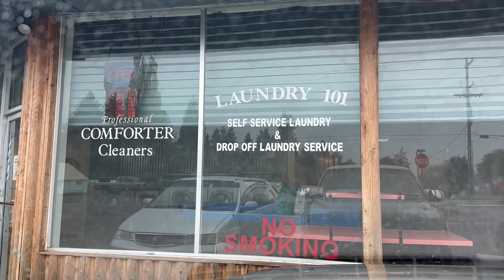IT'S BEEN A ROUGH WEEK! | LIVING IN A TRAVEL TRAILER | Van Life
It's Been A Rough Week! | To get a 1 year supply of vitamin D + 5 individual travel packs of FREE with your first purchase, go AG1partner @drinkAG1